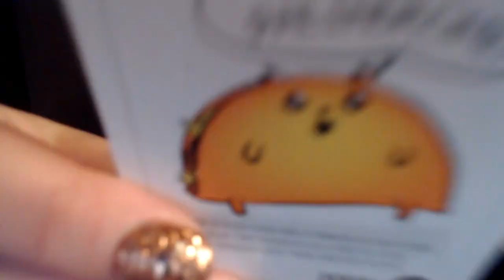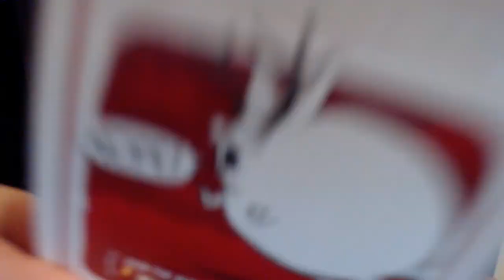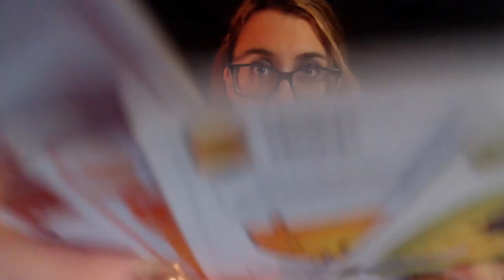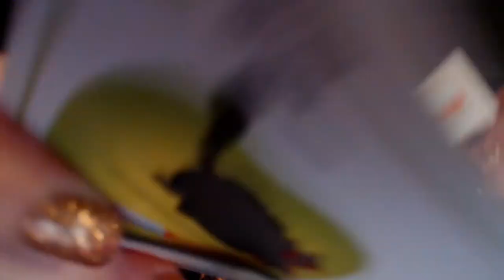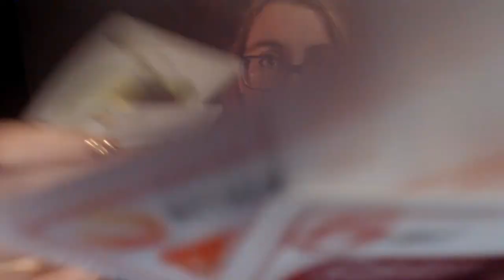ASMR FAST FAST FAST FAST ALL THINGS FAST (LauRRRa Custom Video)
In efforts to continue making ASMR videos as my full time job, I will be doing this 5 minute series featuring YOUR Names and FAV Trigger ~ Donate Directly Via Paypal and the video is up within 1-2 days!
Consider supporting my ASMR Style on Patreon ~Most Popular $5 Tier = 3+ ASMR videos not on my channel per month, enjoy with no ads, no intro, straight to the video, polls on what videos to make (more likely to fulfil your request) shout on on a monthly video & name on startup of videos! * 3 NEW videos already up for December!

I am currently not working and ASMR is my Only source of Revenue. Even donating $1 a month gets you a shout-out in one of my videos and helps me continue to make regular daily content! I have recently changed some features like adding custom videos and personalized audios. So please take a look! And consider supporting me and my asmr
~Most Popular $5 Tier = 3+ ASMR videos not on my channel per month, enjoy with no ads, no intro, straight to the video, polls on what videos to make (more likely to fulfil your request) shout on on a monthly video & name on startup of videos!~

Other Playlists worth checking out

*in 2020 unfortunately youtube ( FTC, USA Government)  might be charging/ fining content creators money if they incorrectly label their own videos based on COPPA law. Because of this I do not know if I will be able to post regularly on youtube as of January 1st.

Please remember to be kind to others and never take anything for Granite! ( Rick & Morty joke there lol) granted*